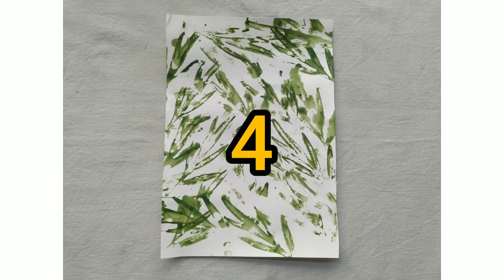5 ways of making diy patterned Paper at home easy and creative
Try out these easy and creative ways of making diy patterned paper at home

Supplies :
coloured and plain sheets
Brush pens or markers
Paints
And some stuff from your home
(Potato , earbud etc )